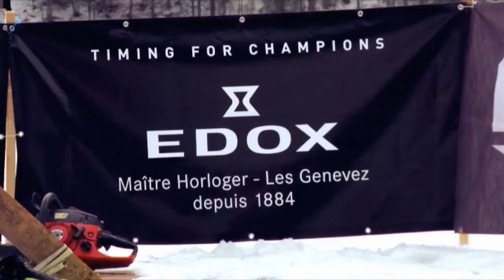Mazda Hero Challenge - Projekt Nr. 4: Christian Redl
Von zahlreichen Bewerbern haben sich vier für das Finale der „Mazda Hero Challenge“ qualifiziert und kämpfen jetzt um eine Siegerprämie von € 10.000,- zur Verwirklichung ihrer Träume.

Christian Redl hält bereits Weltrekorde im Freitauchen unter Eis und in Höhlen und will noch weitere Rekorde brechen. Ein wahrer Challenger, der unüberwindbare Grenzen überschreitet. Vote jetzt für deinen Mazda Hero Challenger